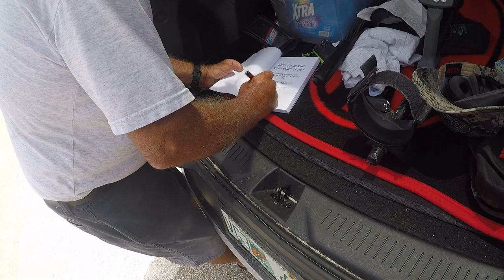Treasure Hunting on the Treasure Coast with Terry Shannon!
In this video, I go treasure hunting near the Turtle Trail beach access on Florida's famous 'Treasure Coast' with the legendary treasure hunter and author, Terry Shannon.

Share with me not only some candid conversation and treasure hunting tips from one of the last of the  real 'old school ' Florida treasure hunters, but also the 'top secret' of one of the little known area treasure hunting locations from Mr. Shannon himself.

BACK STORY: Late last year I attended a Minelab distributor event hosted by the Mel Fisher Treasure Museum and the Treasure Coast Archaeological Society in Sebastian, Florida. A raffle was held to benefit the Society, the grand prize being a treasure hunting outing with Mr. Shannon. I entered and I won. I also won a Minelab T-shirt on the test field.

Due to timing and weather conditions, we waited until just recently for when the days were longer and the weather conditions were better. Since then we have become fast friends.

I want to express my gratitude to Mr. Shannon, the Mel Fisher Treasure Museum, the Treasure Coast Archaeological Society, and Minelab for making this  treasure hunt and video possible.